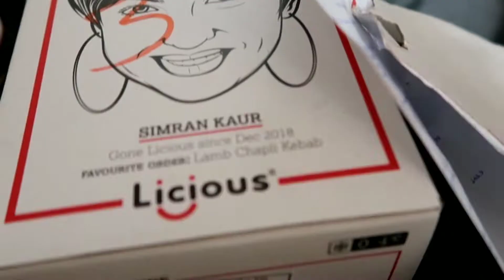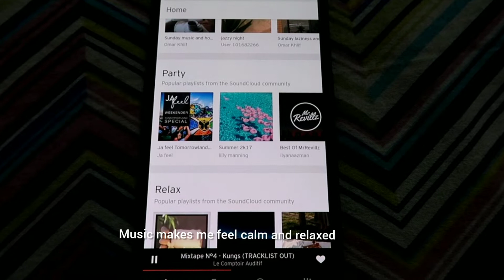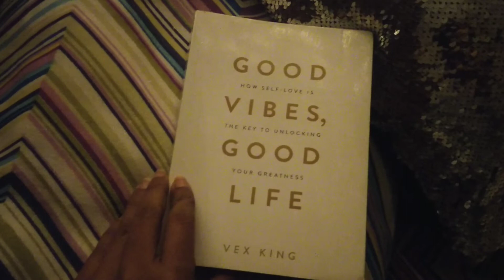VLOG|A day in my life💫(home cooking, spending time alone, life as a homebody)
A day in my life, how I spend my Sunday, living alone diaries, homebody, home cooking, spending time alone, treating myself as good as possible 😊

Musician: Rook1e

Musician: Jef